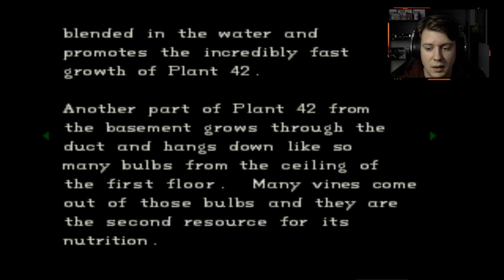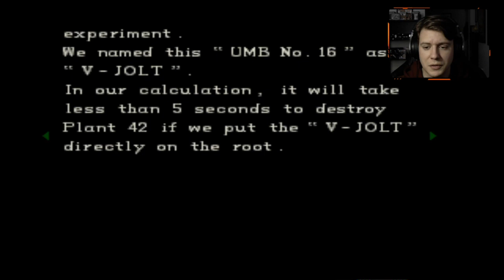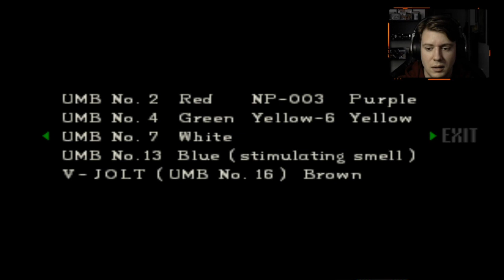Resident Evil | Part 11: Sharks in the Basement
The plot thickens as Chris Redfield starts to understand more and more about what he is dealing with. A dead virus, the T-Virus, is causing insane mutations, and this piece of real estate he has found himself on is not what it seems, obviously. And there are sharks in the basement?!